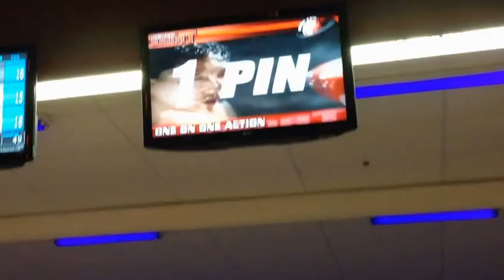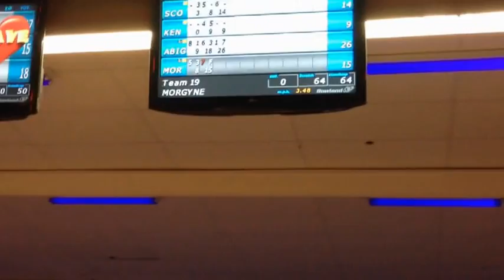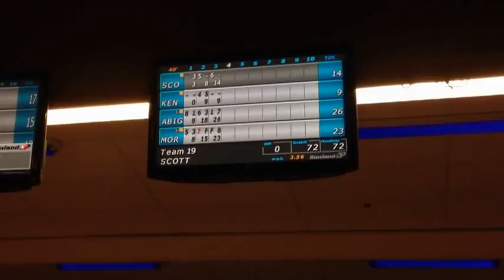Kids Bowling At Main Event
Kids bowling at Main Event bowling alley. since it was my wifes birthday , she decided that it would be good night to go bowling, since we havet done it in a while.